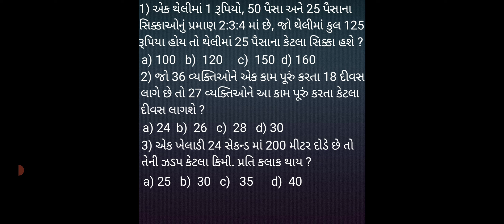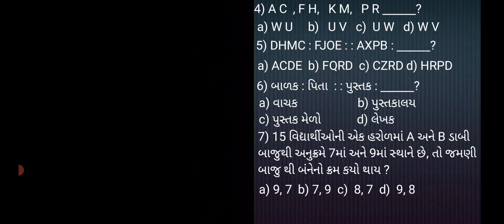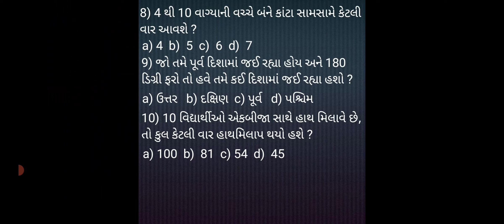TEST OF REASONING| BALAJI ACT | HITESH BHATT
In this video Hitesh Bhatt Sir , ( Owner of Balaji ACT ) is Explaining about TEST OF REASONING

Oneplus,9R,9,8T,7T,7,6T,8,Nord 10 5G,N100,Nord,5T,NeverSettel
SAMSUNG,A3,A5,A6,A7,J2,J5,S5,S7,S9,A10,A20,A30,A50,A70,M30,M20

પરીક્ષા પાસ કરવા CONSTABLE અને PSI ને ઉપયોગી, વિગતો લખવી હિતાવહ રહેશે.